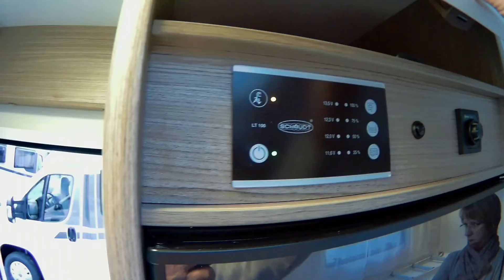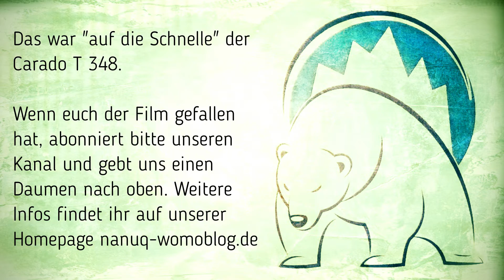Zuschauerwunsch • Vorstellung des Carado T348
Wir wurden gebeten, uns doch einmal den CARADO T 348 anzuschauen. Gesagt, getan. Wir haben uns auf die Suche gemacht und würden hinter der Messehalle fündig. Warum das Fahrzeug nicht in der Halle stand ist uns unbegreiflich, denn uns hat der Wagen richtig gut gefallen.

Weitere Infos zu Reisen und Reisemobilen findet ihr und auf Facebook